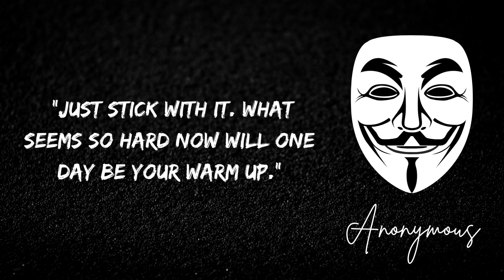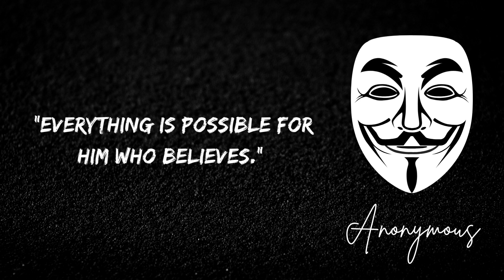Anonymous 7 Deepest Quotes Ever | Famous Quotes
Anonymous
Hacker
Quotes
Famous Quotes

Anonymous is a decentralized international activist and hacktivist collective and movement primarily known for its various cyberattacks against several governments, government institutions and government agencies, corporations, and the Church of Scientology.